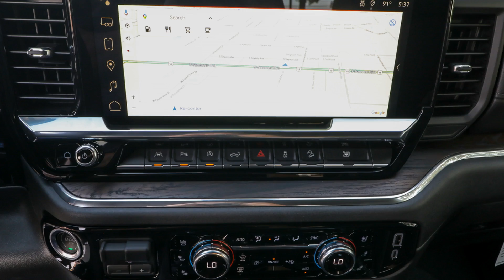2024 GMC Sierra_1500 Ocala, The Villages, Brooksville, Chiefland, Homosassa FL N24758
Sterling Metallic New 2024 GMC Sierra_1500 SLT available in Homosassa, Florida at Eagle Buick GMC. Servicing the Ocala, The Villages, Brooksville, Chiefland, FL area.

Sterling Metallic 2024 GMC Sierra 1500 SLT 4WD 10-Speed Automatic EcoTec3 5.3L V8 10-Speed Automatic 4WD Jet Black Leather. This Sierra 1500 is equipped with features such as Preferred Equipment Group 4SA (120-Volt Bed Mounted Power Outlet 120-Volt Interior Power Outlet 170 Amp Alternator 2 Charge/Data USB Ports 2 Type-C Charge-Only Rear USB Ports 6-Speaker Audio System Feature Auto-Locking Rear Differential Auxiliary External Transmission Oil Cooler Chrome Header & Chrome Grille Insert Bars Color-Keyed Carpeting Floor Covering Deep-Tinted Glass Electric Rear-Window Defogger Front Frame-Mounted Black Recovery Hooks Front Rain-Sensing Wipers GMC Connected Access Capable HD Rear Vision Camera Keyless Open & Start LED Cargo Area Lighting Manual Tilt-Wheel & Telescoping Steering Column OnStar & GMC Connected Services Capable Perimeter Lighting Power Door Locks Power Front Passenger Windows w/Express Up/Down Power Front Windows w/Driver Express Up/Down Power Rear Windows w/Express Down Push Button Start Rear Wheelhouse Liners Remote Vehicle Starter System SiriusXM w/360L Steering Wheel Audio Controls Theft Deterrent System (Unauthorized Entry) and Wi-Fi Hotspot Capable) ProGrade Trailering System (Hitch View In-Vehicle Trailering System App and Integrated Trailer Brake Controller) Sierra Safety Plus Package (HD Surround Vision Rear Cross Traffic Braking Rear Pedestrian Detection Safety Alert Seat Trailer Camera Provisions Trailer Side Blind Zone Alert and Ultrasonic Front & Rear Park Assist) SLT Convenience Package (2 Charge/Data USB Ports Inside Center Console Electronic Precision Shift Floor-Mounted Center Console Front Bucket Seats Power Rake & Telescoping Steering Column Premium Bose 7-Speaker Sound System Ventilated Driver & Front Passenger Seats and Wireless Charging) SLT Preferred Package (Adaptive Cruise Control Heated 2nd Row Outboard Seats Power Sliding Rear Window w/Rear Defogger and Universal Home Remote) SLT Premium Plus Package (20 Polished Aluminum Wheels Chrome Wheel To Wheel Assist Steps and Spray-On Pickup Bedliner w/GMC Logo) Standard Suspension Package Trailering Package (Hitch Guidance) X31 Off-Road Package (Dual Exhaust System Heavy-Duty Air Filter Hill Descent Control Off-Road Suspension and X31 Hard Badge) 10-Speed Automatic 4WD Jet Black Leather 10-Way Power Driver Seat Adjuster w/Lumbar 10-Way Power Passenger Seat Adjuster w/Lumbar 3.23 Rear Axle Ratio 4-Wheel Disc Brakes 6 Speakers ABS brakes Air Conditioning Alloy wheels AM/FM radio: SiriusXM with 360L Apple CarPlay/Android Auto Auto High-beam Headlights Auto-dimming door mirrors Auto-dimming Rear-View mirror Automatic Emergency Braking Automatic temperature control Brake assist Buckle to Drive Bumpers: chrome Compass Delay-off headlights Driver door bin Driver Memory Driver vanity mirror Dual front impact airbags Dual front side impact airbags Electronic Stability Control Following Distance Indicator Forward Collision Alert Front 40/20/40 Split-Bench Seat Front anti-roll bar Front Center Armrest w/Storage Front dual zone A/C Front fog lights Front License Plate Kit Front Pedestrian Braking Front reading lights Front wheel independent suspension Fully automatic headlights Heated door mirrors Heated Driver & Front Outboard Passenger Seating Heated front seats Heated steering wheel Illuminated entry IntelliBeam Automatic High Beam On/Off Lane Keep Assist w/Lane Departure Warning Low tire pressure warning Memory seat Occupant sensing airbag Outside temperature display Overhead airbag Overhead console Panic alarm Passenger door bin Passenger vanity mirror Perf Leather-Appointed Front Outboard Seat Trim Power door mirrors Power driver seat Power passenger seat Power steering Power windows Premium audio system: GMC Infotainment System Radio data system Radio: Premium GMC Info.